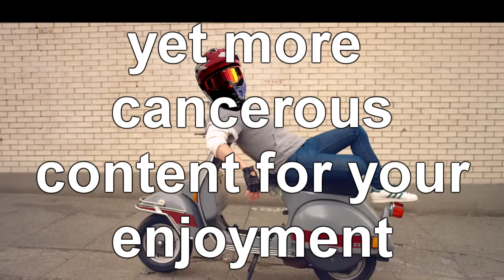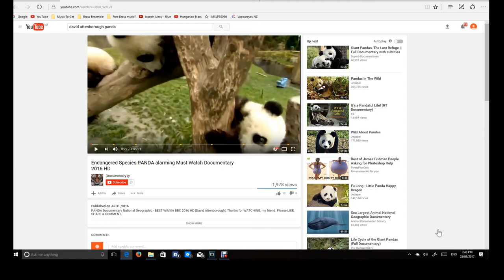Scooter Bois 2015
Here's our Gold Coast scooter hit from 2015!
Finally finished this garbage after 2.5 years of procrastination...
-Gill